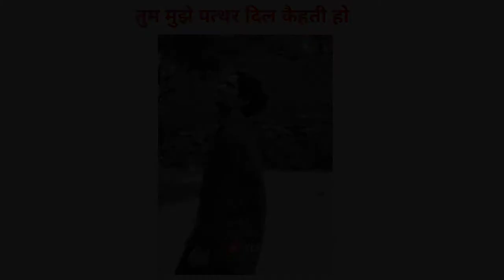मेरा नाम तुम्हरे दिल पर ❤️🙂 |Broken heart touching shayari |Sameed saab status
New friendship status
Best friend status video
Romantic love stories status
WhatsApp status video
WhatsApp status
New friendship status video
Very sad WhatsApp status video
Very sad heart touching love story
Very sad for male status
Very sad for female status
Very sad WhatsApp status
Friendship heart touching status
Broken shayari status
New sad status
Bewafai status girl
Love breakup WhatsApp status
Responsible boy status video
Responsibility boys shayari status

Sameed saab status 🙏 || Sameed saab official shayari ||whatsapp status

            🙏  Thank You So Much Guys🙏
          💓Please Take Care Of Yourself💓